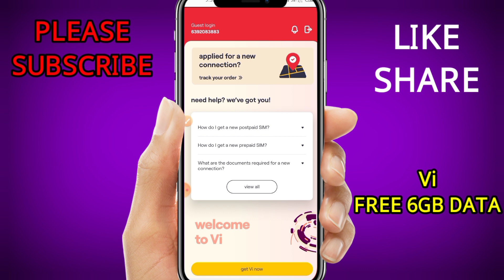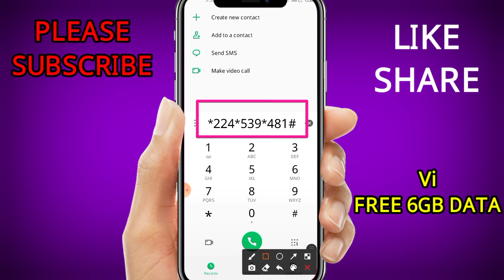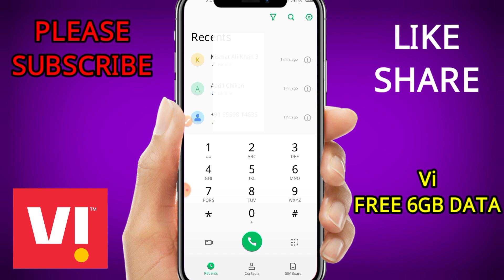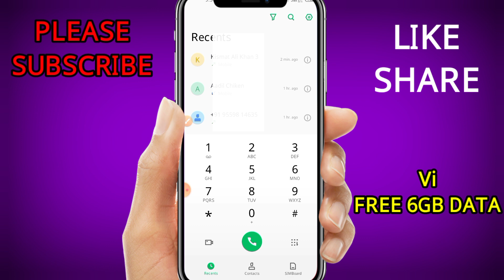Vi free 6GB data new code 2023 | Vi free internet